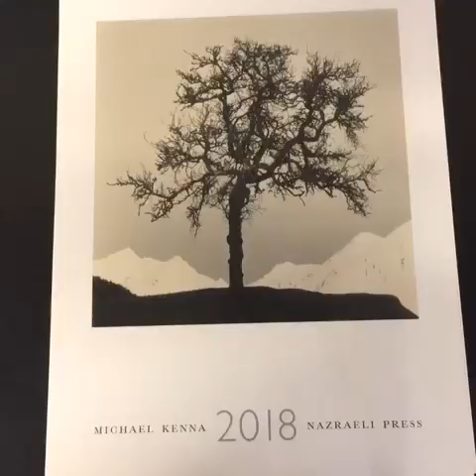2018 Calendar by Michael Kenna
The 2018 Michael Kenna Calendar available to buy from Beyond Words

This is the twenty-second consecutive Michael Kenna wall calendar published by Nazraeli Press.

Michael Kenna is arguably the most influential landscape photographer of his generation. Often working at dawn or during the night, he has concentrated primarily on the interaction between the ephemeral atmospheric conditions of the natural landscape, and human-made structures and sculptural mass. Over sixty books and catalogs have been published on his work,

His exquisite, hand crafted, silver gelatin prints have been exhibited throughout the world and are included in such permanent museum collections as The National Gallery, Washington, D.C.; The Shanghai Art Museum, Shanghai; and The Victoria and Albert Museum, London.

Mr. Kenna was made a Chevalier in the Order of Arts and Letters by the French Ministry of Culture. Born in Widnes, England, he currently lives in Seattle, Washington, USA.

Publisher: Nazraeli Press

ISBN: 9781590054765